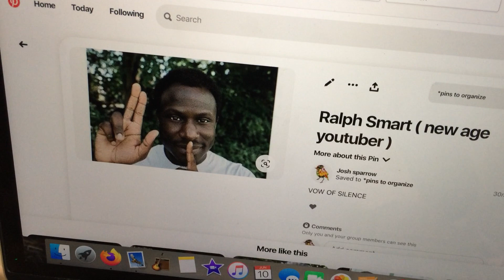Infinite Waters ( Ralph Smart ) signs and symbols